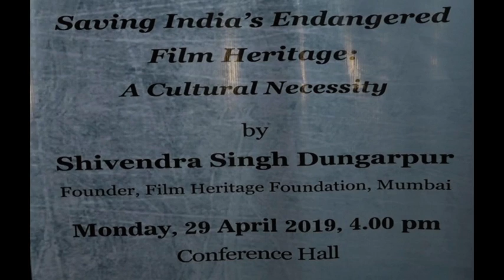Illustrated Talk -Saving India's Endangered Film Heritage A Cultural Necessity Part-1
Illustrated Talk -Saving India's Endangered Film Heritage A Cultural Necessity
By
Shivendra Shing Dungarpur
Date:29/04/2019